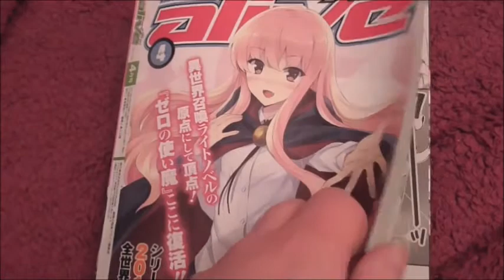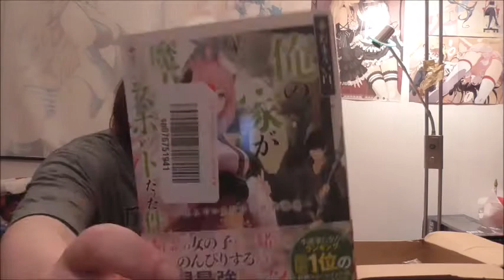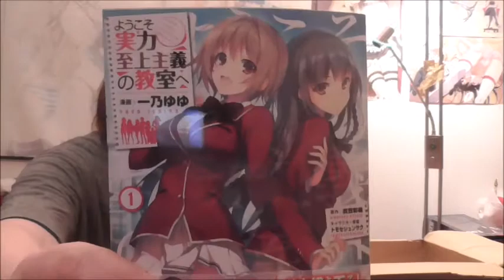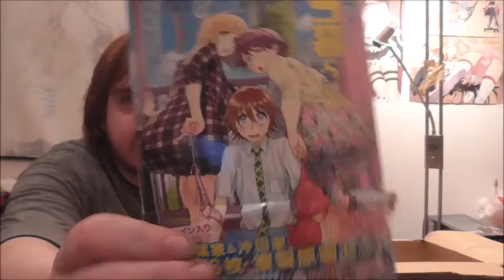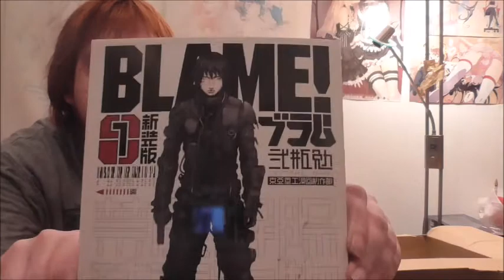So lasset uns auspacken: Amazon und Geschenk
Heute packen wir nicht nur ein haufen Japanischer Manga aus sondern auch nch etwas, was ich vom Tyrann zum Geburtstag bekommen habe. Noch einmal vielen dank dafür.